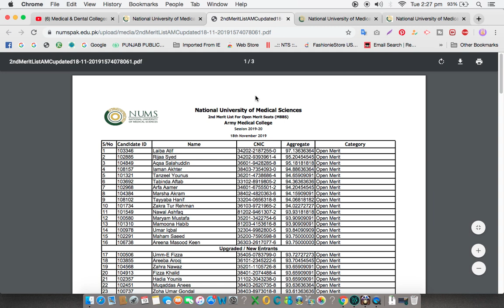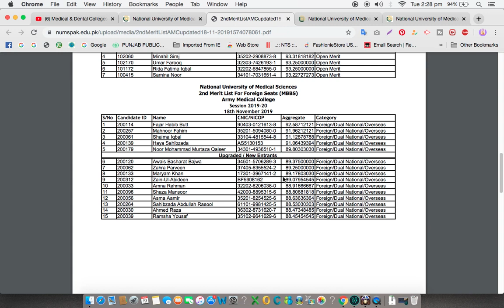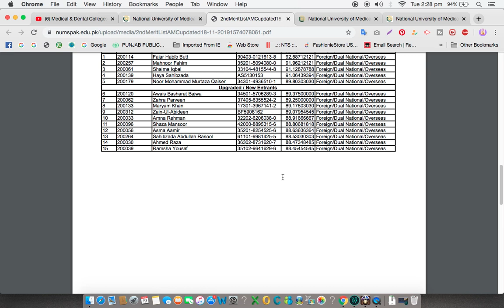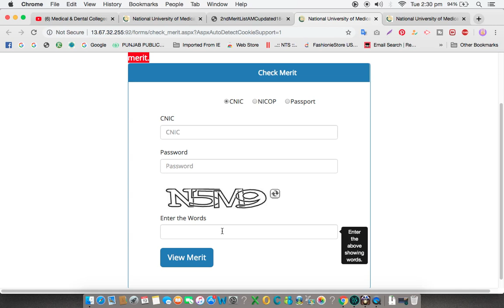NUMS-AMC 2ND MERIT LIST FOR OPEN MERIT SEATS MBBS/ BDS - AMC COLLEGE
Thanks For Watching Video Please Like And Share The Video .We Are Here To Provide You The Latest Updates About Medical And Dental Colleges In Pakistan And Studies In Pakistan.Please Subscribe To The Channel To Get The Latest Information About Studies In Pakistan.